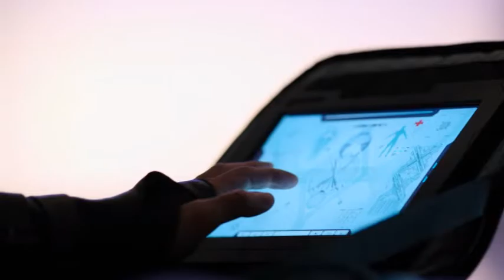Altered Carbon Episode 7 |Breakdown|Review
This episode was nuts .well the ending, but this episode was a full on flashback and catches you up with everything basically,,, but that ending tho. wow